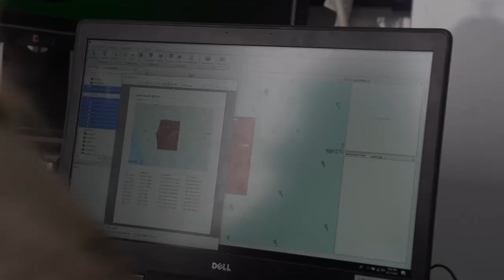50th BALTOPS represents a continuous collective maritime security in the Baltic Sea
Faces of BALTOPS 50
PUTLOS, GERMANY
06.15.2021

PUTLOS, Germany (June 15, 2021) Chief Petty Officer Tonia Wilson, with Naval Oceanography Mine Warfare Center (NOMWC), talks about her role in Baltic Operations (BALTOPS) 2021. The 50th BALTOPS represents a continuous, steady commitment to reinforcing interoperability in the Alliance and providing collective maritime security in the Baltic Sea. (U.S. Marine Corps video by Cpl. Robin Lewis)

Film Credits: Video by Cpl. Robin Lewis

NATO
Navy
BALTOPS 50
BALTOPS 2021
Baltic Operations 2021
Cpl. Robin Lewis